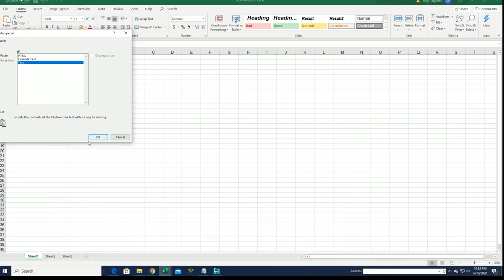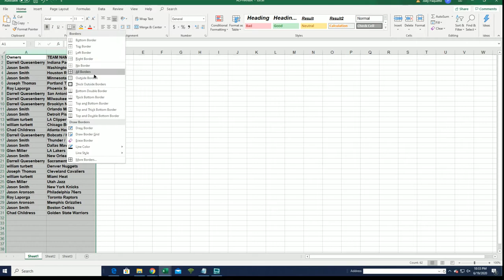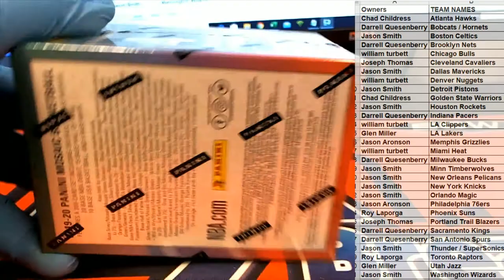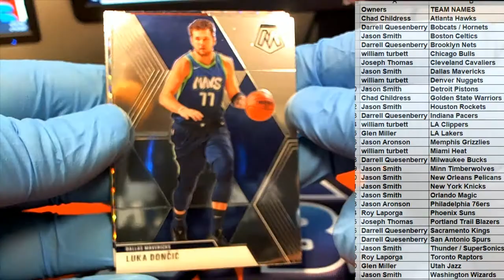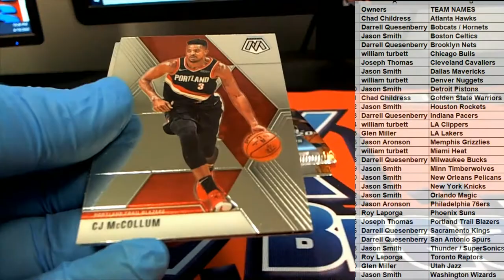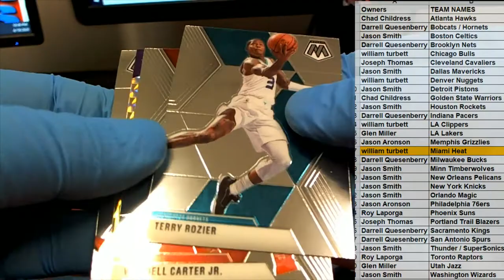201920 Panini Mosaic Basketball Blaster Box ID MOSBLAST246